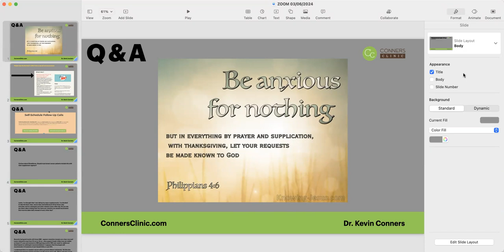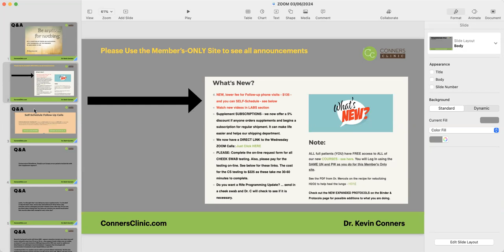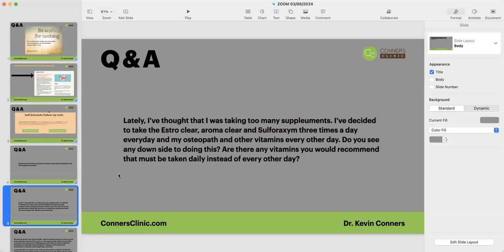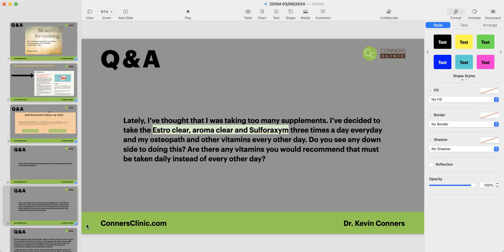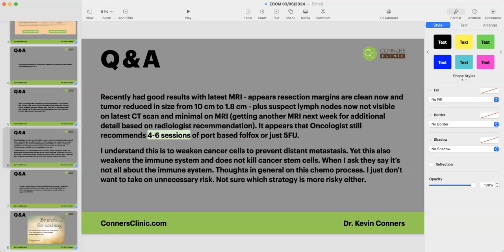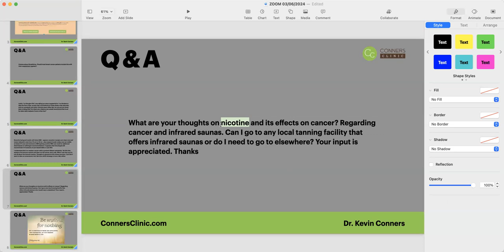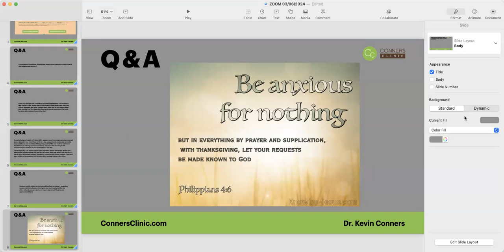ZOOM 03/06/2024 | Conners Clinic - Alternative Cancer Coaching